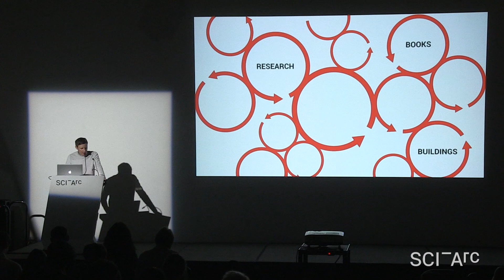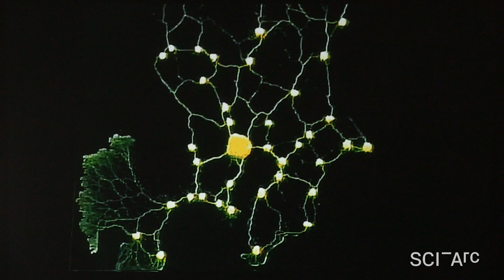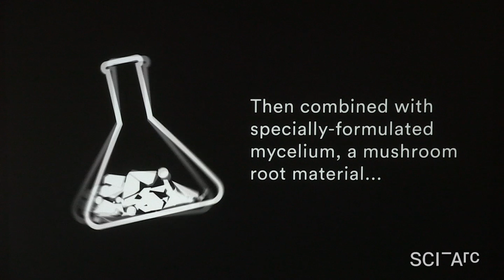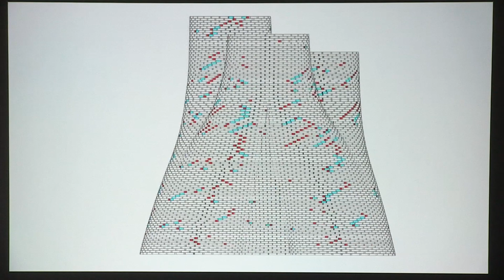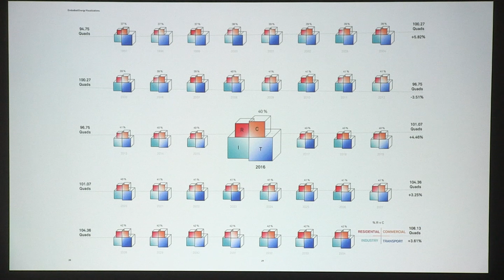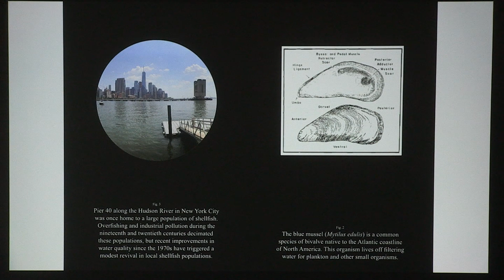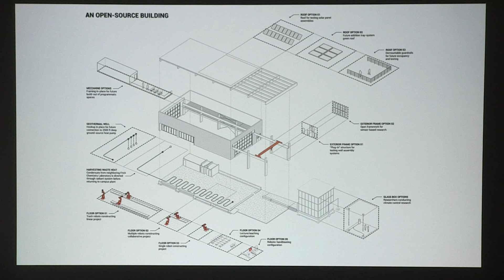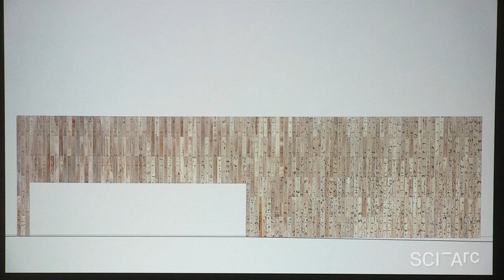David Benjamin: The black box (October 25, 2017)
Marcelyn Gow introduces David Benjamin, principal of The Living. Benjamin characterizes his approach as based on the premise that buildings can be living, breathing organisms, and might be understood as a loops interconnected in a larger ecosystem.  He proposes to discuss The Living’s work under three categories: Research, Books and Buildings.

Benjamin discusses in detail three kinds of research projects. Under the category Bio Computing, the Bionic Partition Project, in collaboration with Airbus, Autodesk, and APWorks; under Bio Sensing, the Pier 35 EcoPark project in New York City; under Bio Manufacturing, the Hy-Fi biological building material, for MOMA / P.S. 1 (2014)

Benjamin discusses two upcoming book projects: Embodied Energy and Design: making architecture between metrics and narratives (Lars Müller, 2017), and Now We See Now: generative architecture and research by The Living (Monacelli Press, 2018).

Benjamin stresses that The Living is committed to building, demonstrated by two recent projects: the new office for Autodesk @ MaRS Innovation District, Toronto (2017), and the Embodied Computation Lab, Princeton University (2017).